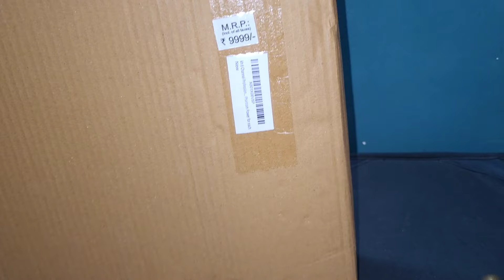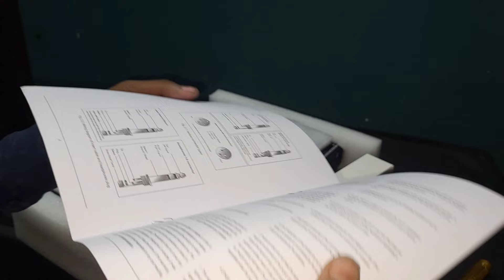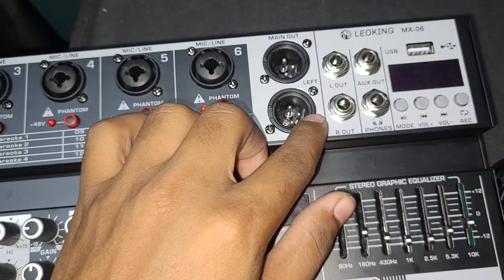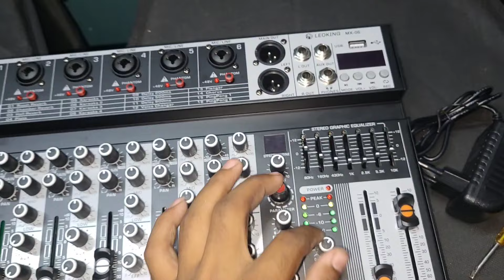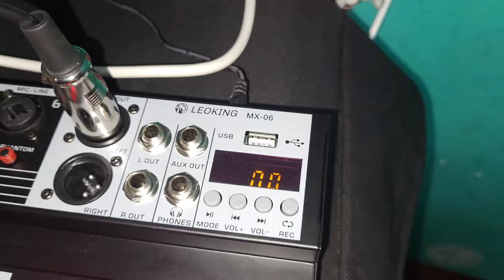New sound mixer or bata 58a mic unboxing and full review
6 channel mixer like

kh 6 Channel Professional Audio Mixer 6-channel built-in EQ/16DSP/recording mode reverb Bluetooth/PC/USB/MP3 playback Concert Karaoke home singing live audio equipment 48V Phantom Power for each

Take a look at this Adiohub 6 Channel Professional Audio Mixer 6-channel built-in EQ/16DSP/recording mode Powered Sound Mixer on Flipkart

Take a look at this KH 6 Channel Professional Audio Mixer 6-channel built-in EQ/16DSP/recording mode Powered Sound Mixer on Flipkart

like for mic

Take a look at this WON Microphone Beta 58A Dynamic Cardioid Vocal MultiPurpose Mic with 12 Ft XLR Cable Microphone on Flipkart

Take a look at this WON BETA MIC 58A DYNAMIC MICROPHONE PROFESSIONAL with wire Microphone on Flipkart

Hybite Microphone Beta 58A Dynamic Mic Cardioid Vocal Multi-Purpose Mic with 12 Ft XLR Cable - Pack of 2 Microphone

Hybite® Beta-58A Dynamic Cardioid XLR Unidirectional Microphone for Solo Vocals & Karaoke Singing, Speech etc (dosenot work with mobile and computer)